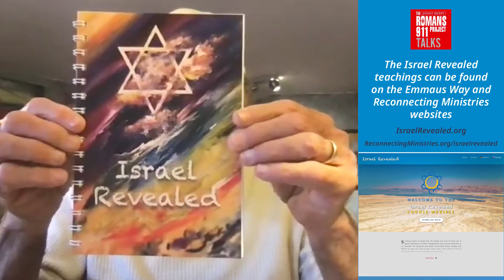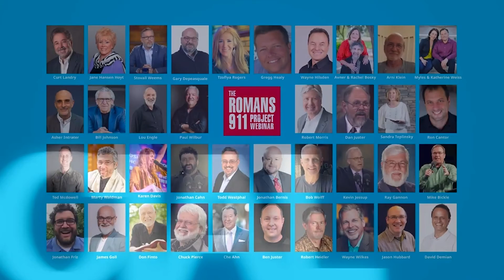R911 TALKS | S1, E7 | Arni Klein - Part 3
The Romans 911 Project TALKS | Interview with Arni Klein, Emmaus Way Ministries in Israel and Author of "Israel Revealed"